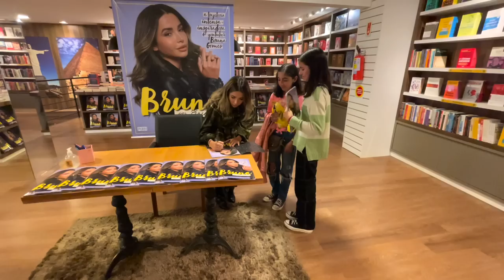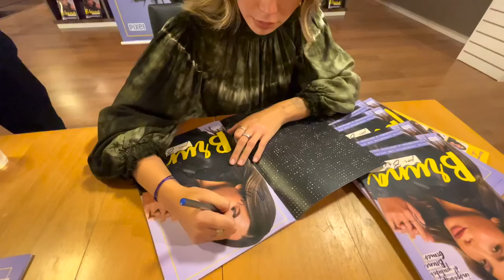O encontro do Bernardo com o Pipi.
LIVRÃO PRÉ-VENDA BRASIL

LIVRÃO PRÉ-VENDA PORTUGAL